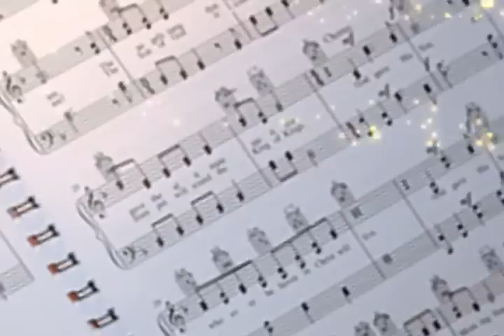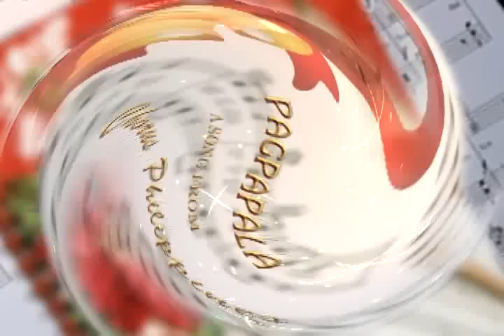PAGPAPALA by Mr. Joy T. Nilo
Words and Music by: MR. JOY T. NILO
Performed by: CHORUS PHILIPPINES (Composer Conducting)
Video Courtesy of: TRINITY BROADCASTING NETWORK (TBN)